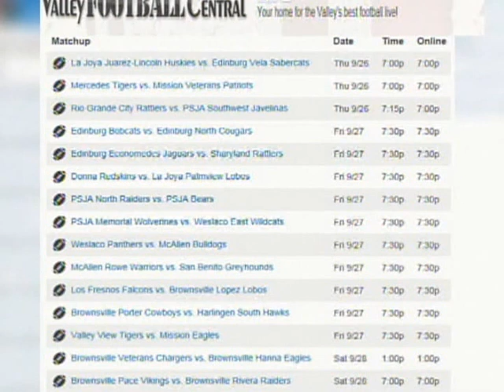Brownsville Hanna Takes First Victory At Expense Of Rival Pace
Two winless teams faced off in Brownsville Saturday night, and when the final buzzer sounded, it was Brownsville Hanna taking their first win of the year.